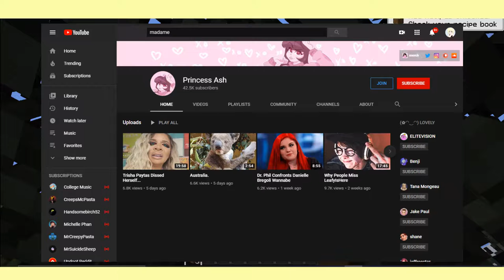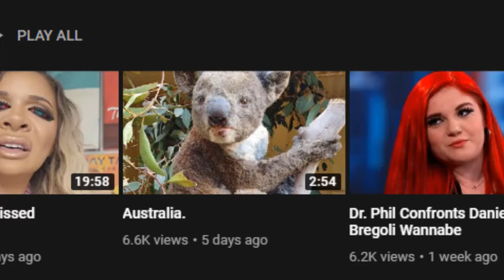(13+) Don't donate to Madame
Donate to help Austrailia and the firefighters dealing with the fires

Creepshow Art inspired me to make this video. She explains everything a lot better than me -

-Firealpaca (making the sketch frames)
-Paint Tool SAI 2 (editing art pieces)
-Audacity (to edit the music)
-Camtasia 2018 (for recording and editing/animating frames)
-Huion H610 Pro (drawing tablet)